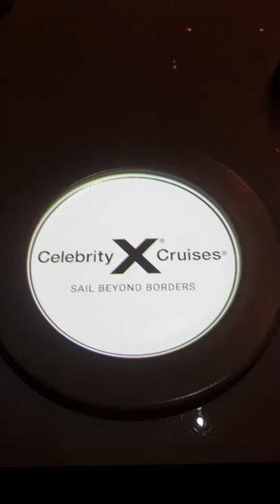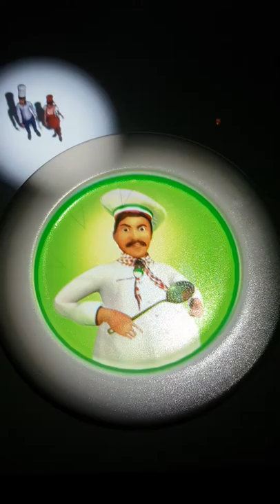Le Petit Chef Celebrity Cruises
Le Petit Chef on Celebrity Cruises